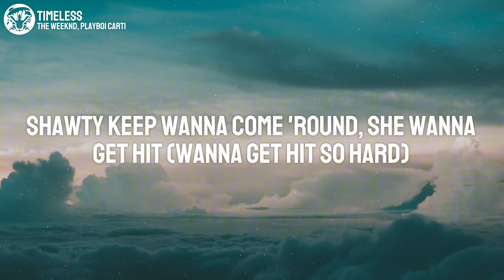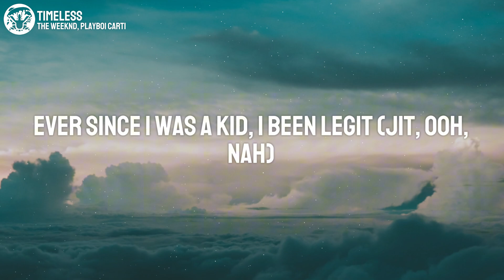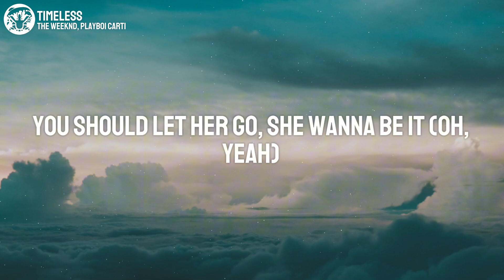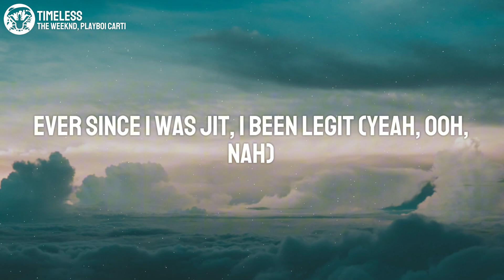The Weeknd & Playboi Carti - Timeless (Lyrics)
🎤 Lyrics:

XO
Ooh, yeah, ooh, yeah, no

[Verse 1: Playboi Carti & The Weeknd]
Ever since I was a jit, knew I was the shit (Ooh, yeah)
Shorty keep wanna come 'round, she wanna get hit (Wanna get hit so hard)
She think she the main because I keep her by my side
Double-O, bust down the watch, she know that I'm timeless (Timeless)
I put my son in some Rick
I pull that gun off the hip
Pockets hold twenty-two clips (Ah)
I break her heart, Comme Garçon
Put on a shirt, get put on a blimp
Bitch like a stain, get ready to lick
I had to tell her that ever since I was a jit, knеw I was the shit (Oh)
She singin' my songs, she wanna diе lit, tryna get hit
House like a bank, deposit this bitch, 'posit that check
Smile on my face, ain't playing shit, come and get checked (Uh)
Ice on my neck, double-O wrist
She in the Scat, hell of a 'Cat
Fresh out the trench, four hundred packs
Uh, yeah, I'm spinnin' in Paris (Uh)
Dress for these hoes, they finna flock
Just poured a four in a soda, it pop
Them drugs finna hit, I'm feelin' ill
I'm wrestlin' all of my demons, I feel like The Rock

[Chorus: The Weeknd & Playboi Carti]
(Shit, uh, yeah)
Ever since I was a kid, I been legit (Jit, ooh, nah)
If I was you, I would cut up my wrist (Dumb bit')
XO tatted all over her body, yeah (Yeah)
She just wanna roll and I don't mind it, yeah
Ever since I was a jit, I been legit (Ooh, nah, uh)
You should let her go, she wanna be it (Oh, yeah)
Double-O tatted on her body, yeah
It don't matter what they say, I'm timeless, yeah (Schyeah)

[Verse 2: The Weeknd & Playboi Carti]
Oh, city on fire when I'm comin' home
Fill up the sky (Yeah), I fill up the Dome
They'll play it one day (Yeah), it's a hell of a show
But it's gonna hurt 'cause we did it first
Feel like Skateboard P, BBC boys on the creep
Feel like it's '03, Neptune drum with a beam (Yeah)
She hippie-flippin' a bean, she wanna fuck with the team
She fell in love with the cream (Yeah), she fell in love with the scene
Ooh, yeah, her man quiet, not a peep (Oh, nah)
Broke his heart, PTSD (Oh, nah)
Hold his chest, let it breathe
Let it breathe, niggas scheme
And I got a priest, he got a cross
Get out of line, send him to God
I shed a tear, pray for a loss, ooh, yeah (Yeah)

Ever since I was a kid, I been legit (Homixide, Homixide, Homixide, oh, oh)
If I was you, I would cut up my wrist (Ah)
XO tatted all over her body, yeah (Body, yeah)
Ever since I was a jit, I been legit (Yeah, ooh, nah)
You should let her go, she wanna be it (Oh, nah)
Double-O tatted on her body, yeah (Body, yeah)
It don't matter what they say, I'm timeless

[Outro: The Weeknd & Playboi Carti]
Timeless (Oh), timeless, timeless
Timeless, timeless, timeless, we timeless, oh
Timeless, timeless, timeless (Yeah), timeless
Timeless (Yeah), timeless, timeless, we timeless, oh
Oh (Blatt)
Oh (Yuh, lit)